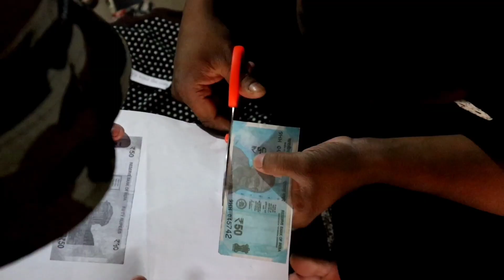2e Vhai | Assamese short film | Axom films 07 | 2023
2e Vhai | Assamese short film | Axom films 07 | 2023